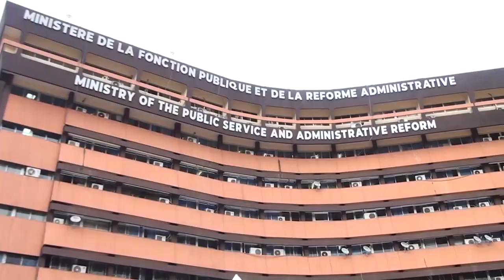1ER MAI 2023 : LE MINFOPRA CÉLÈBRE LE TRAVAIL